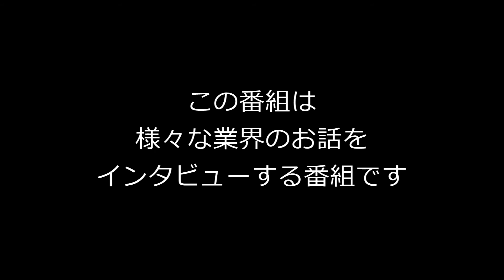三重tubeニュース 後期新番組のご案内2018年3月